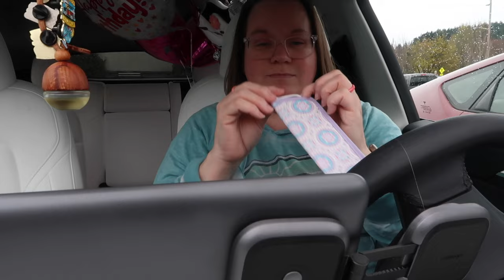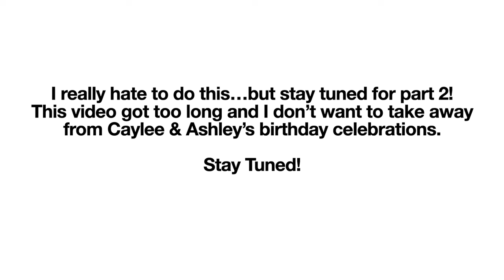WILL WE CELEBRATE THEIR BIRTHDAYS TODAY? | MY DAY PREPARING FOR DAUGHTERS' BIRTHDAYS | BIRTHDAY PREP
AMAZON FAVORITES:

TRAVEL BACKPACK & Cubes:

Travel Compressions Bags:

LUG TRAVEL BAG:

MICROFIBER BEACH (TRAVEL) TOWELS:

GoPro HERO9 BLACK CAMERA:

Canon PowerShot G7X Mark II Digital Camera:

Monitor Stand Riser Desk Organizer:

Bookshelf for Desktop Storage:

ART MARKER SET:

CURRENT PHONE CASE:

FETCH APP -2000 BONUS points w/ REFFERAL CODE:
5KKJA